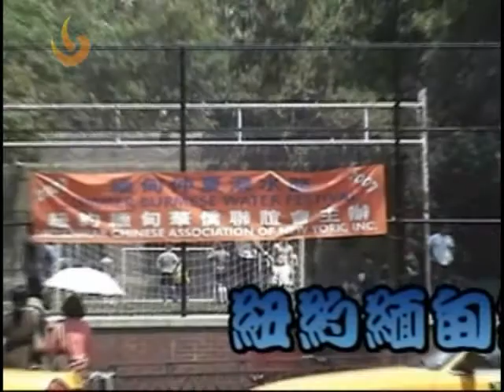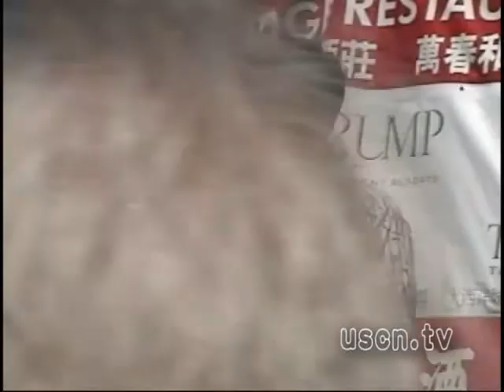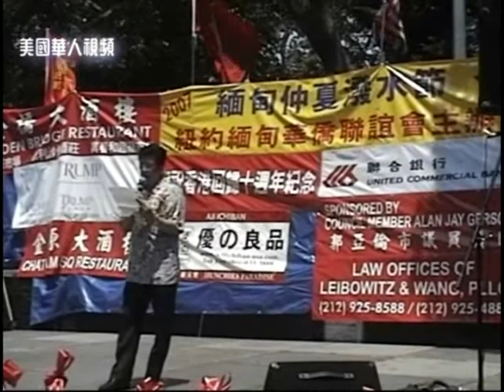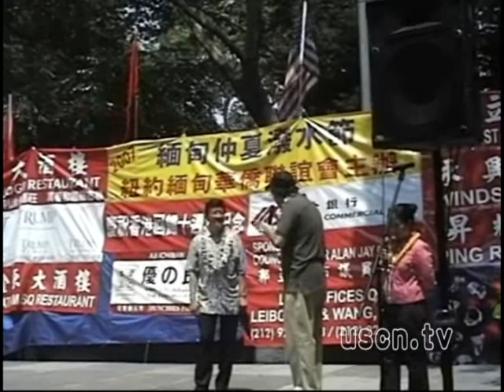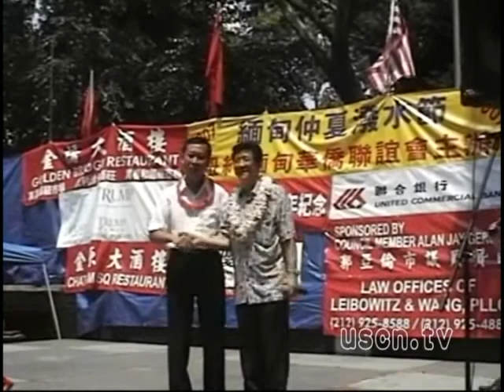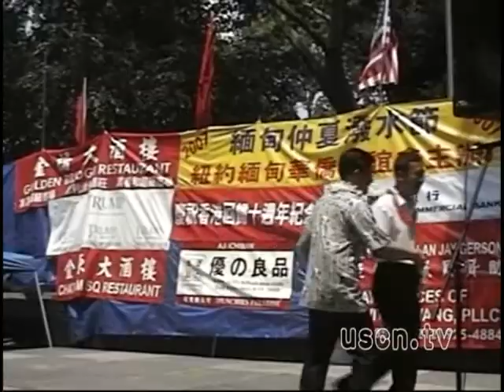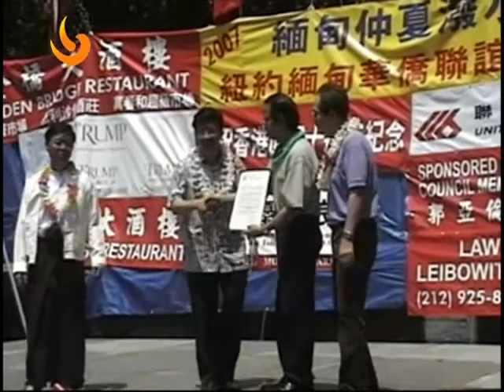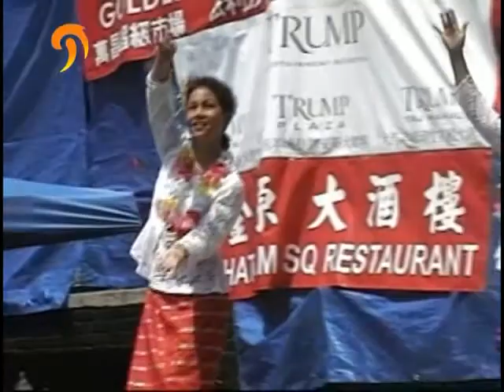纽约缅甸华裔泼水节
CEO: Jonson Yi Gai